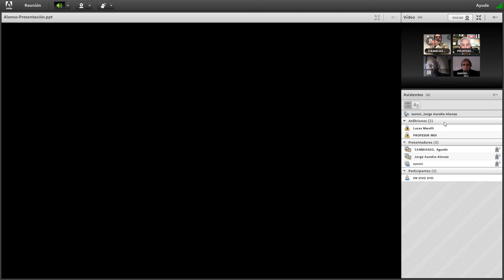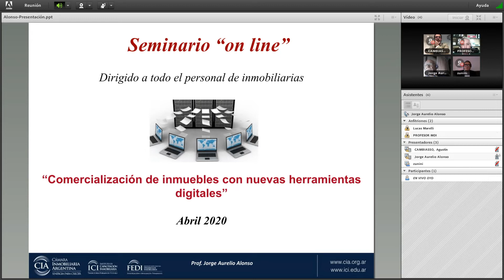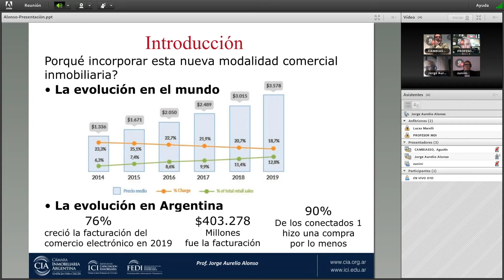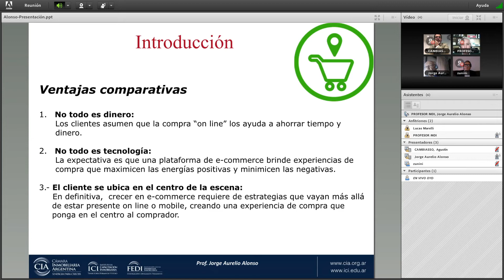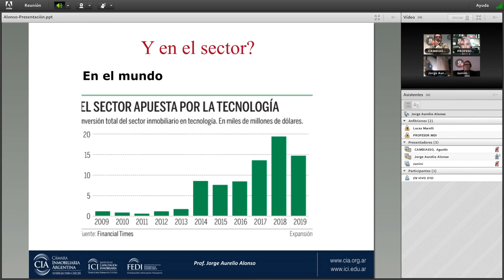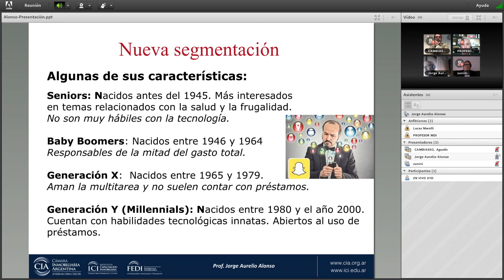C, JORGE ALONSO, Nuevo escenario del mercado inmobiliario y nociones post pandemia, Programa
JUAN CARLOS FRANCESCHINI, JORGE ALONSO, AGUSTIN PEREZ CAMBIASSO, EDUARDO ZUNINI, ALEJANDRO BENNAZAR, Nuevo escenario del mercado inmobiliario y nociones post pandemia, Programa de actualizacion inmobiliaria, CIA, ICI, EIA, EN VIVO OYD, 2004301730